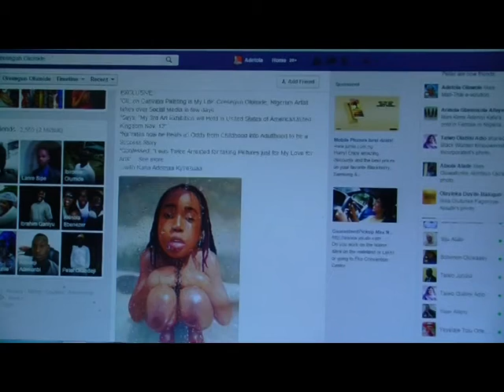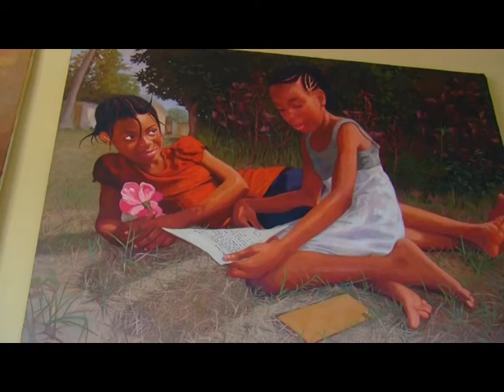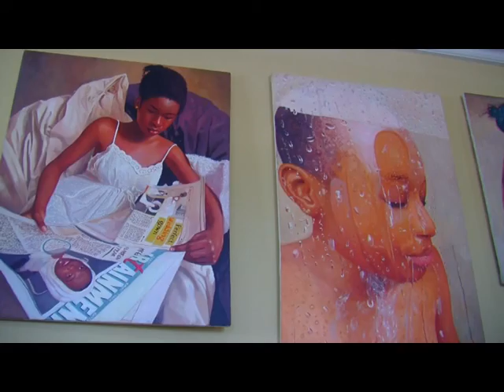OLUMIDE ORESEGUN PAINTER NEW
Olumide Oresegun set to put Nigeria on the World Arts History.